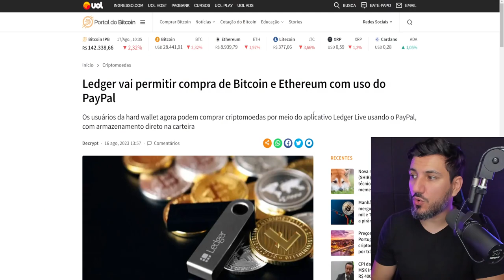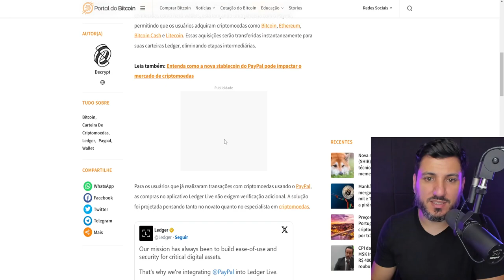LEDGER E PAYPAL FAZEM PACTO SOBRE CRIPTOMOEDAS